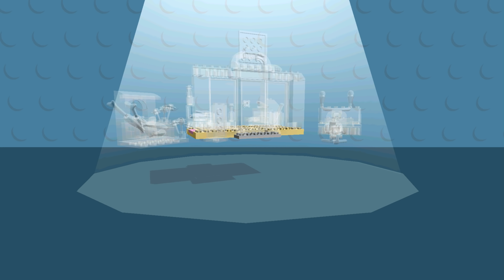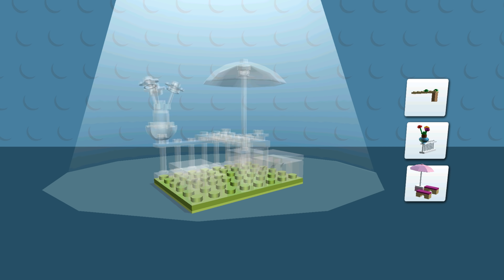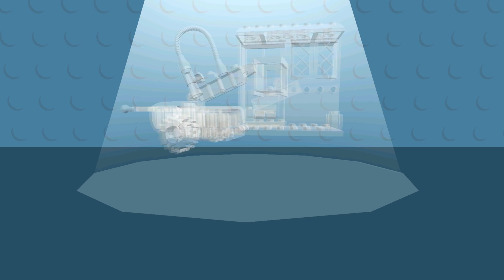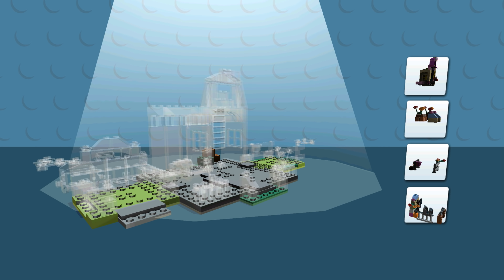LEGO NINJAGO BUILD MONSTER TRUCKS, HELICOPTER, CARS ✔ LEGO JUNIORS CREATE & CRUISE - LEGO Games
LEGO Ninjago Build Lego Monster Trucks, Helicopter, Cars - LEGO Juniors Create & Cruise! LEGO Games.
PLEASE CLICK THE 🔔BELL TO GET UPDATES